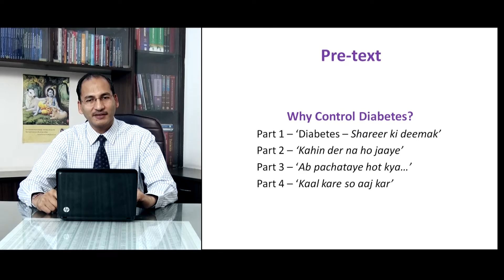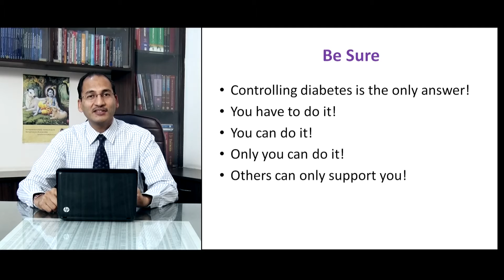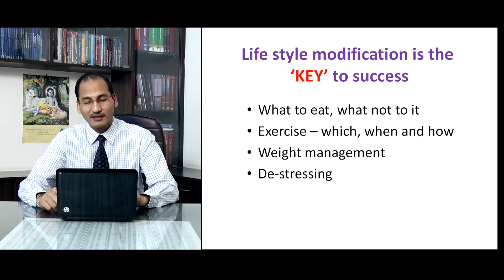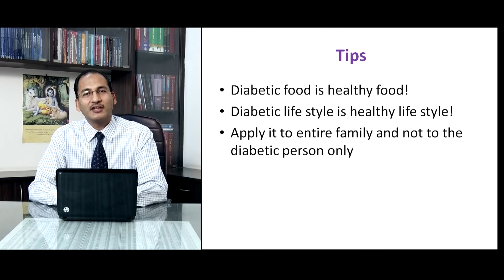LETS CONTROL DIABETES PART 1 (HINDI) "LIFE-STYLE MANAGEMENT IN DIABETES"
"LIFE-STYLE MANAGEMENT IN DIABETES"